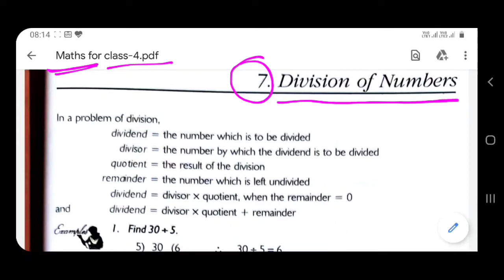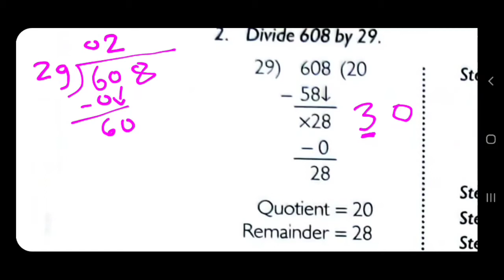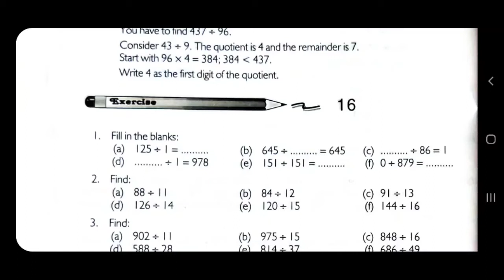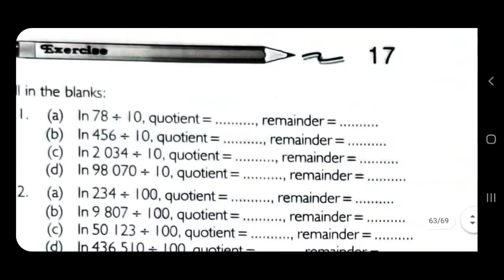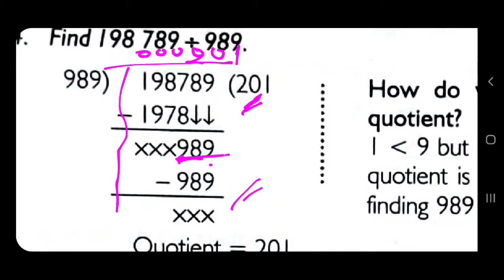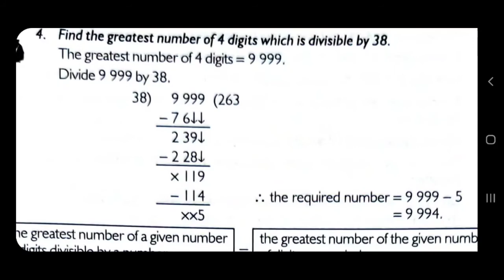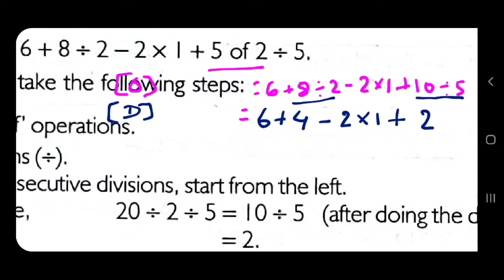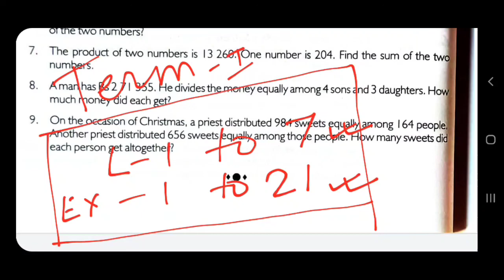Class-4 : Math Step || Lesson-7 : Division of Numbers || Ex-16 to Ex-21 || Day 26 to Day 31